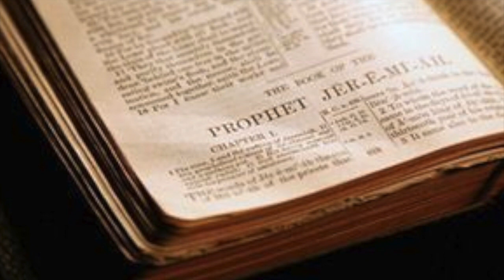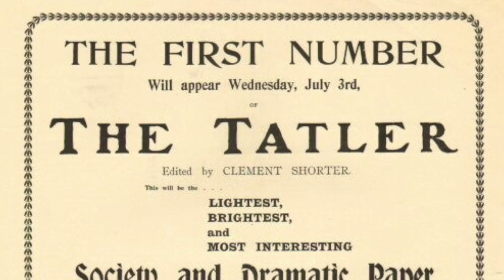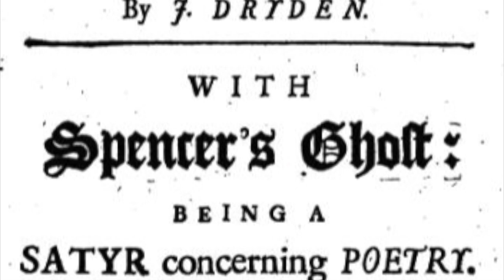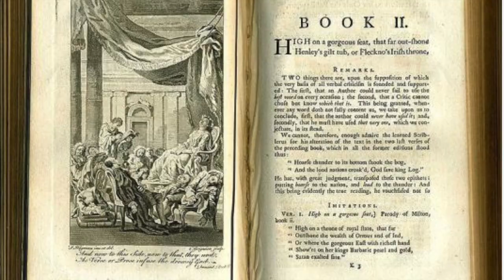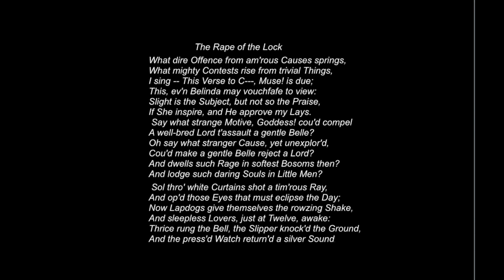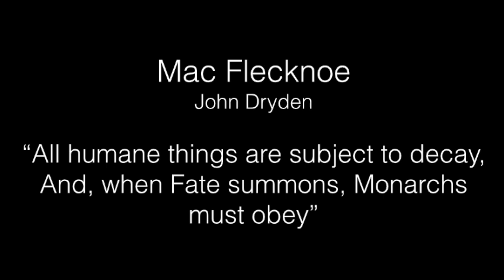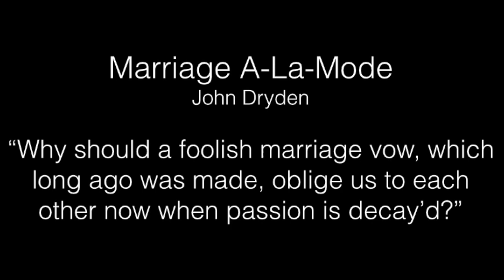AP LIT Augustan Poetry-5th hour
augustans